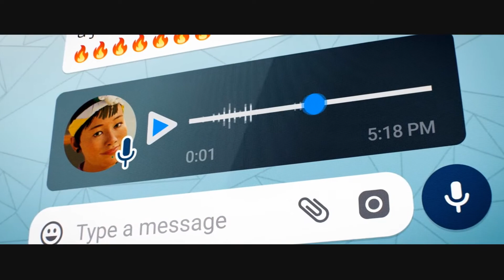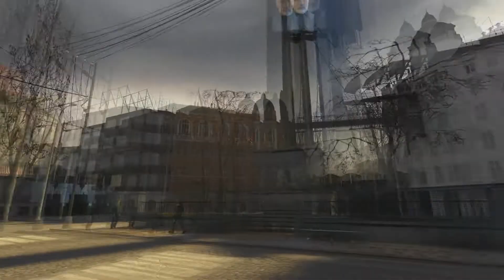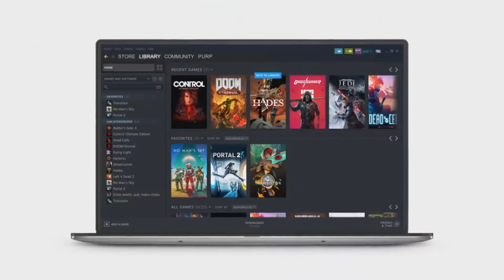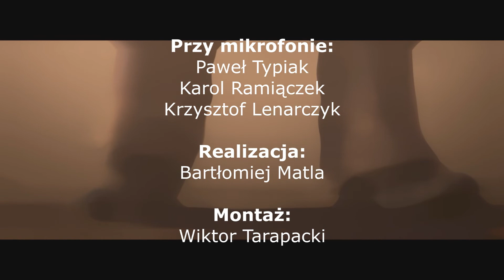God of War na PC, trylogia GTA na nowo oraz... - NEWSHOT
Czas na podsumowanie najważniejszych informacji z ostatniego tygodnia! Nowości na Xboxa oraz PlayStation czy konsolę Nintendo? Największe zapowiedzi, najciekawsze nowinki a wszystko to z komentarzem od Gramy na Maxa.